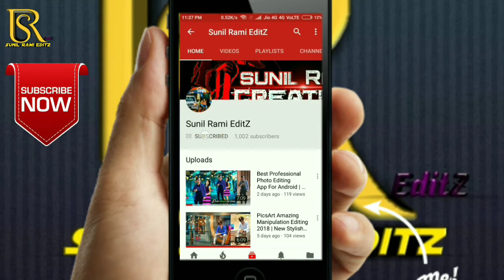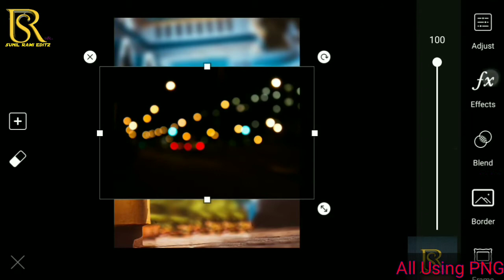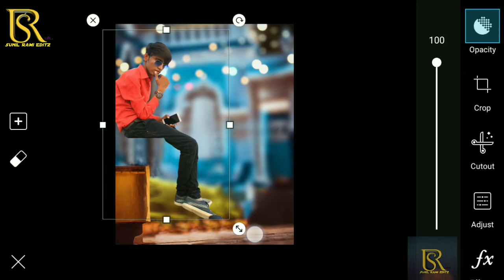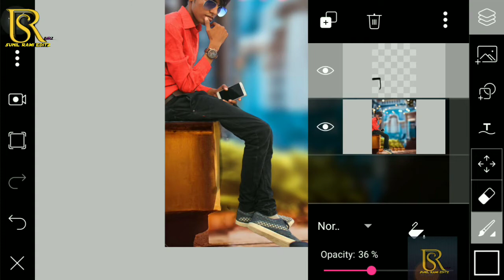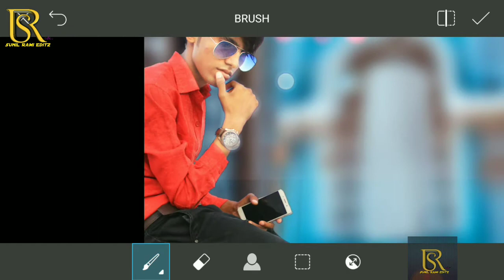Photo Editing App || Android App For Better Gorgeous Photo Shooter || By Sunil Rami EditZ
Agar Dosto Apko video a66i lage to 👍LIKE👍 jarur kre aur apke koi bhi question ho to comment me jarur likhe 👍👍
Hi Friends I am Sunil From Sunil Rami EditZ&

👉👉Download PNG Zipfile :-